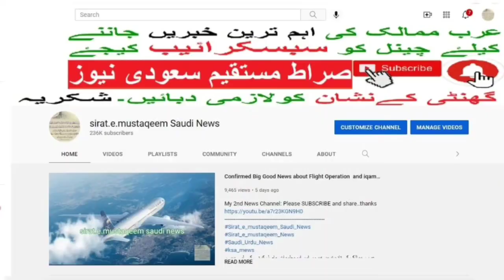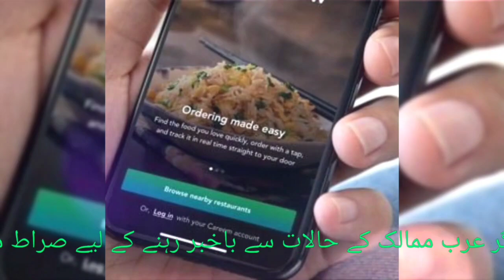Home Delivery Service in Saudi Arabia | Expatriates job In Saudi Arabia | Sirat.e.mustaqem news